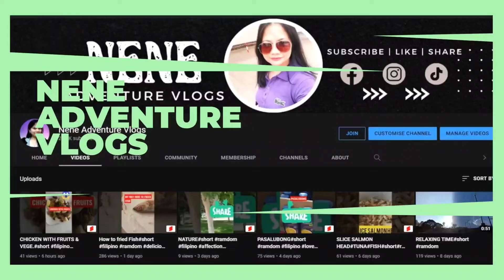ROAD TRIP 04